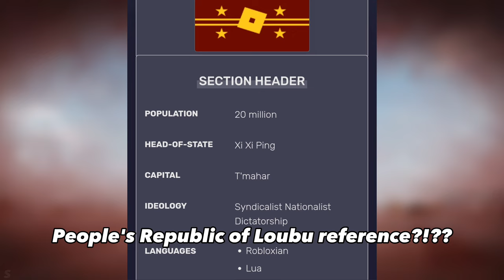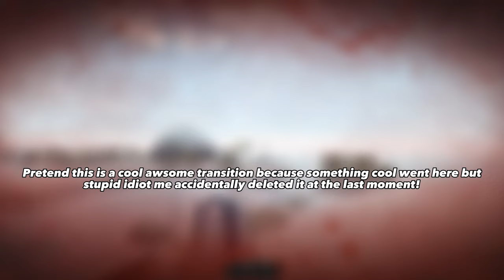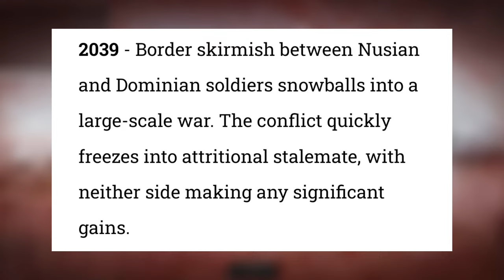The LORE and STORY Of Dummies Versus Noobs (Roblox)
this is the full lore and storyline behind the ROBLOX game dummies versus noobs l. this game was fun and I liked the lore. when I played It could help but scream "It's "Dummyin time!" as I shot noob after noob. my favorite part is when squadron 5-5, goes into a Nusian airport and says "Remember, no newbies" and we got m60's and killed everyone inside! truely the best gaming moment of all time! SHE VERSUS MY DUMMY TIL I NOOB!

okay but fr this was a good game I hope you enjoy this video.